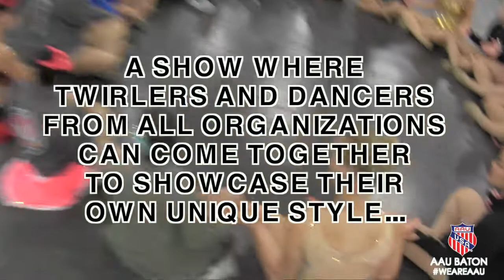AAU Baton Twirling Las Vegas Showcase 2017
Join us for the 2017 AAU Baton Twirling Las Vegas Showcase!